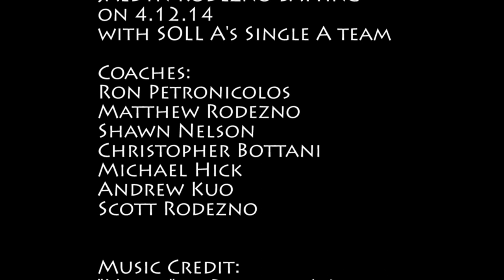Jaedyn Rodezno batting 04 12 14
Jaedyn Rodezno batting 04 12 14 vs the Reds at SOLL (Sherman Oaks Little League)